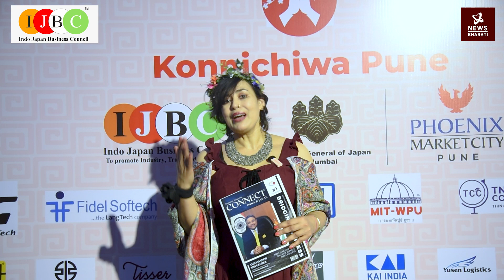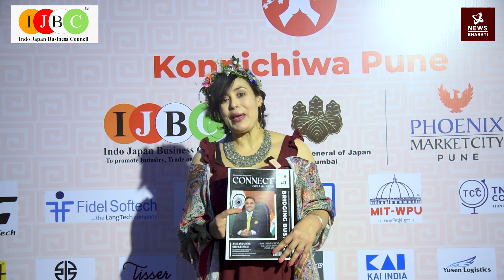Unlocking Cultural Bonds: Nupur Tewari Reveals How Konnichiwa Pune Bridges India and Japan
Nupur Tewari, Transformational & Mindfulness Coach, hosted the biggest Japanese event "Konnichiwa Pune 2023" organized by Indo-Japan Business Council and Consulate General of Japan in Mumbai.

Tewari, who live in Japan for last 20 years, emphasizes that how such cultural events bring India-Japan much closer.

To know more, watch this exclusive interview